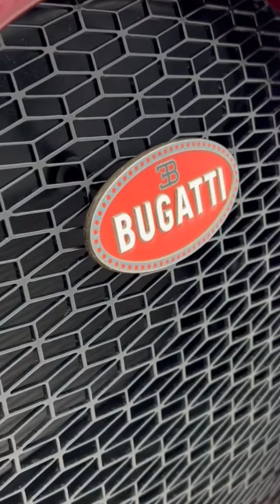Bugatti supersport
Bugatti supersport car.

Bugatti
Supersport
Supersportcars
Cars
Sport
Technologi